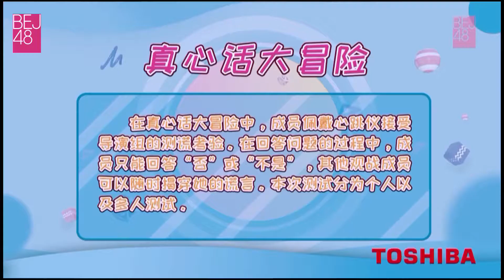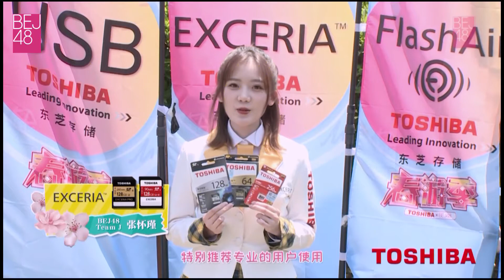TOSHIBA X BEJ48 春遊季 P.1 真心話大冒險 (劇場播放版 180609)